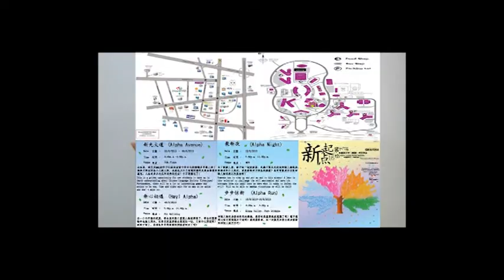PWC 1010 Workplace Communication Visume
Name : Lim Jia Yi
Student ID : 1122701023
Section : MC101
Lecturer : AIDA SYAZWANI BINTI ABDULLAH
Faculty of Creative Multimedia, MMU.